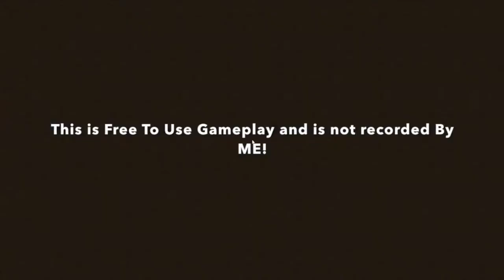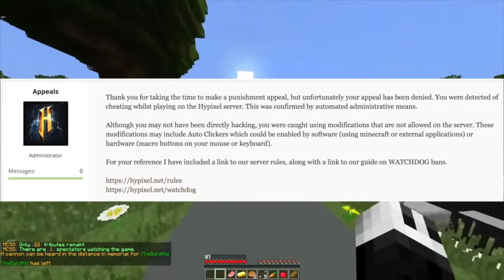HYPIXEL WATCHDOG FALSE BANNED ME ON HYPIXEL | MUST WATCH